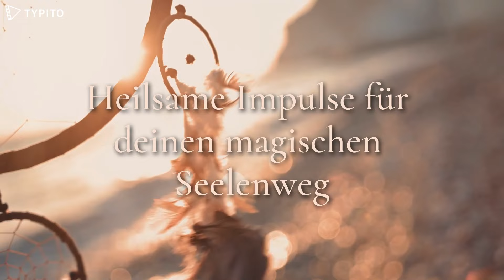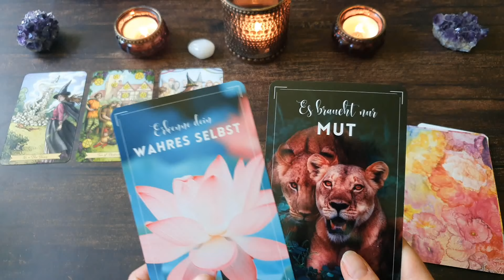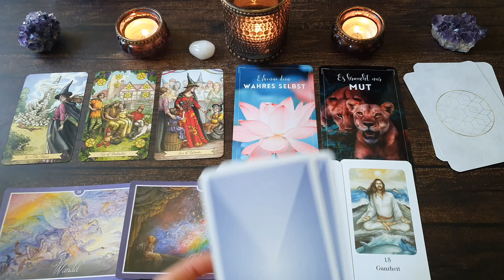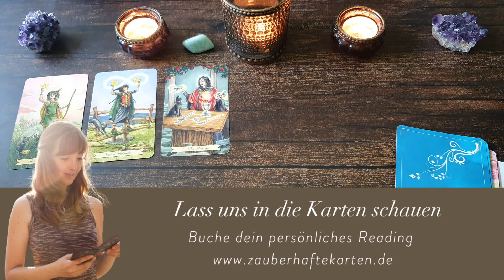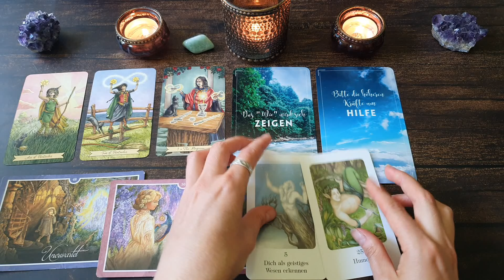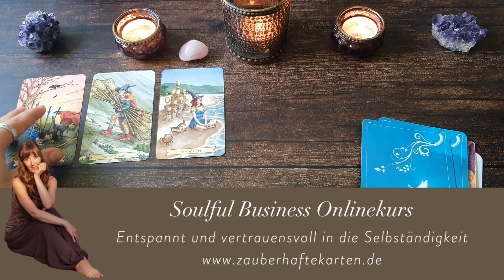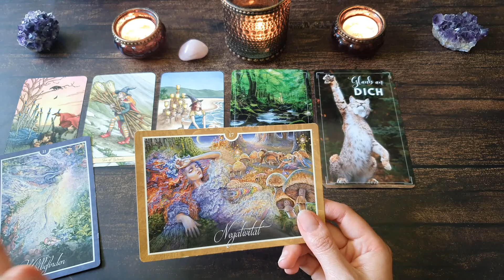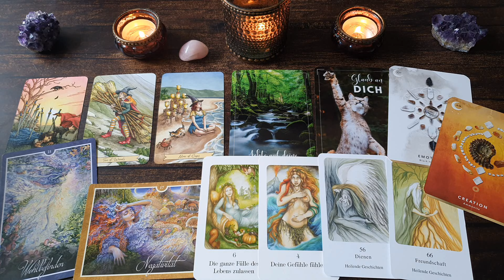Dein Leben in einem Jahr 💫 Was wird sich verändern? | zeitloses Auswahlorakel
💚 Alle Angebote auf meiner Webseite 💚
Readings, Heilreisen, Kurse, Orakelkarten & Bücher

Auswahlzeiten:
00:00 • Begrüßung und Auswahl
01:37 • nächste Kakaozeremonie
03:40 • Stapel 1
22:46 • Stapel 2
40:24 • Stapel 3

Tarotkarten:
Everyday witch Tarot - Deborah Blake, Elisabeth Alba (llewellyn)

Orakelkarten:
Stille heilt - Angela Heartfield, Josephine Wall - Aquamarin Verlag
Crystal Grid Oracle - Nicola McIntosh - Rockpool publishing

Chuck Spezzano & Petra Kühne (Vianova Verlag)
Karten der Selbstheilung
Karten des Lebens

Intro & Abspann - Dance of the Dryads - Etienne Roussel

Thumbnailbild mit Chat GBT & Canva erstellt